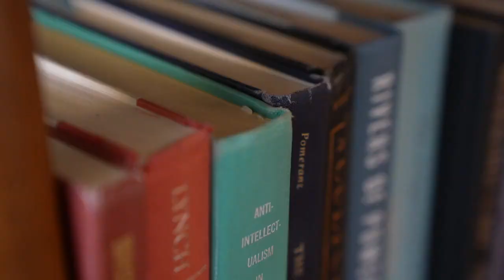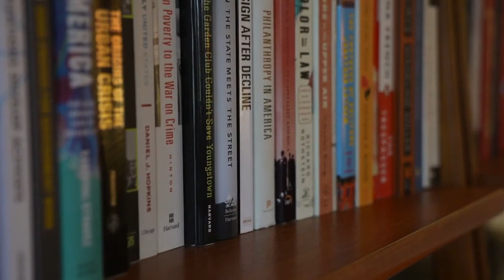Hooked bookstore, cafe, wine bar